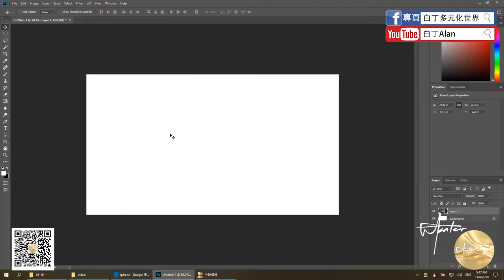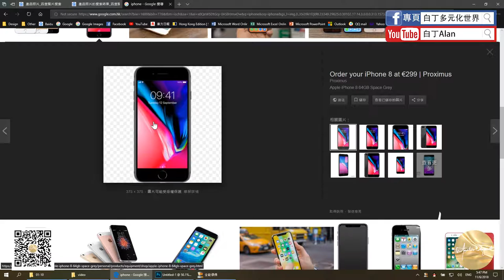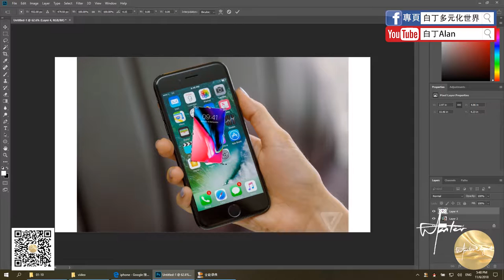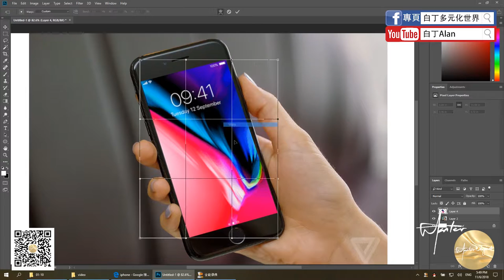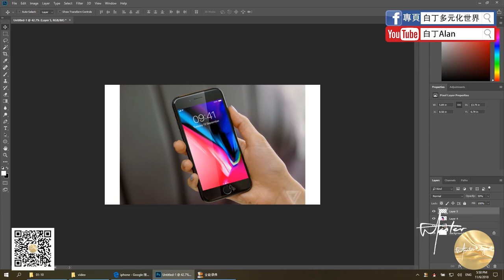Adobe Photoshop 08 變形 貼圖